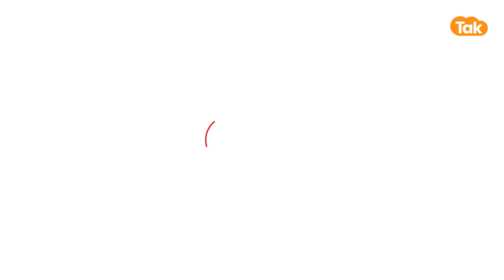Air Plane Viral Video : Tanzania में बड़ा हादसा, यात्रियों से भरे विमान ने झील में की लैंडिंग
तंजानिया के लेक विक्टोरिया में रविवार को एक यात्री विमान दुर्घटनाग्रस्त हो गया. बीबीसी न्यूज अफ्रीका की रिपोर्ट के मुताबिक, मवांजा से बुकोबा जा रहे विमान में 43 यात्री सवार थे और अब तक 19 की मौत का आंकड़ा सामने आया है